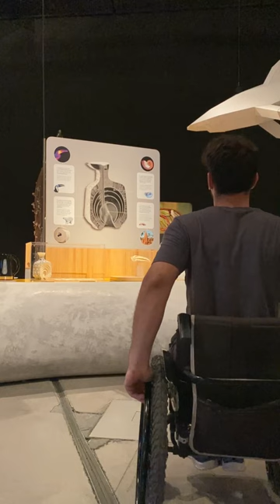Parque de las ciencias de Granada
Hoy visitamos @parqueciencias un lugar donde tenía mil ganas de redescubrir 🧪🦋 puesto que estuve de pequeño y han cambiado muchísimas cosas entre ellas la accesibilidad, algo que por entonces no me fijaba mucho. Ahora es imprescindible para disfrutar de la experiencia 100 por 100 por ello hoy la valoramos.

Accesibilidad para personas con movilidad reducida ♿:

•Los recintos están equipados de rampas, montacargas y ascensores para facilitar llegar a cada rinconcito.

•En el mariposario 🦋 las puertas son un poco menos manejables para que no se escapen, pero el personal muestra interés por si necesitamos ayuda.

•Los baños están adaptados.

En resumen, se puede disfrutar con normalidad. Agradecimientos al Parque por apostar por la inclusión.